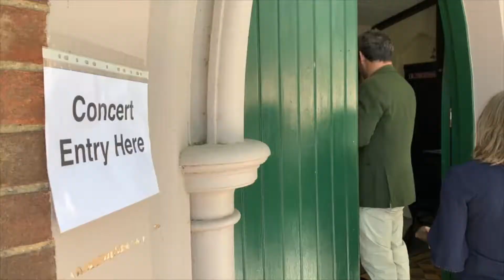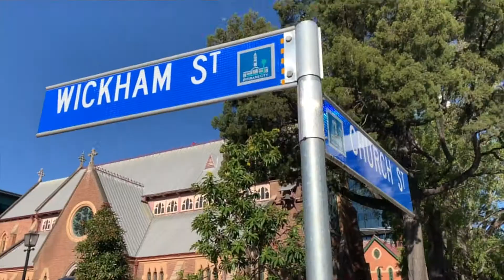Bach & Sons - Keeping it all in the Family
Bach & Sons - The Bach Society of Queensland Inc. and the the Brisbane Baroque Players Inc.
8 Sept '19 at the Holy Trinity Anglican Church in Fortitude Valley, Brisbane.